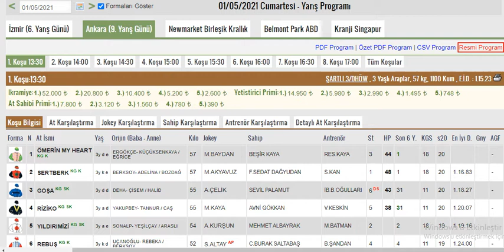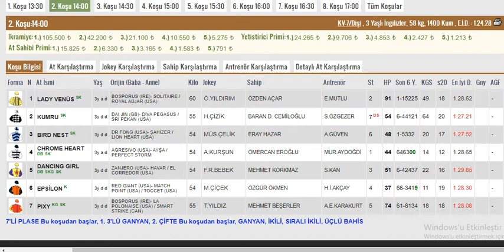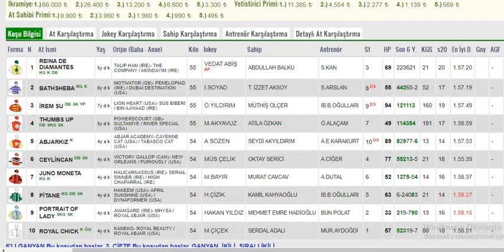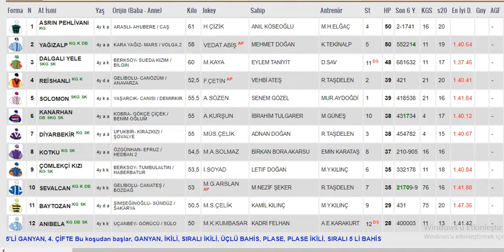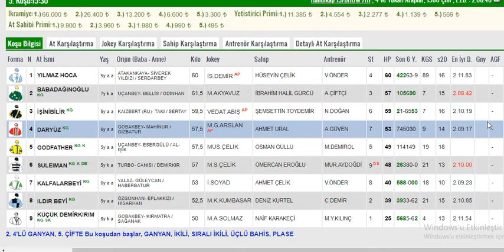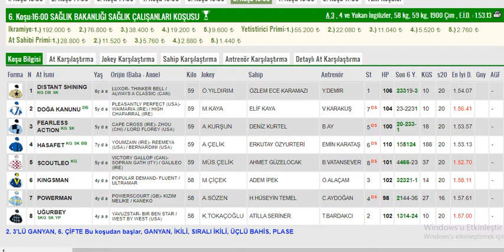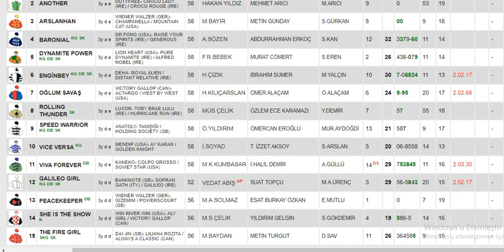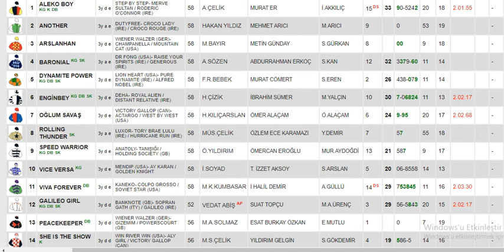1 Mayıs 2021 Cumartesi Ankara Altılı Ganyan Tahminleri Ve Analizleri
Merhaba arkadaşlar

IBAN numarası:TR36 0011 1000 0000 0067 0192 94

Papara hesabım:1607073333